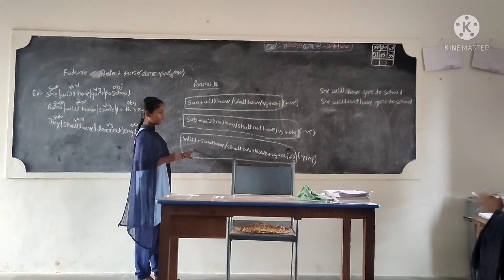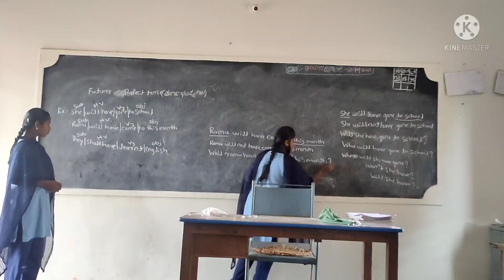KHPGS Chinchali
some activities for my KHPGS Chinchali school students